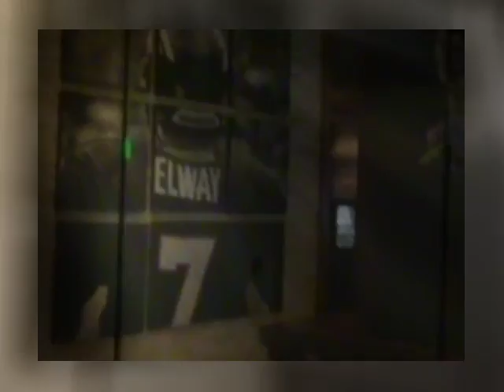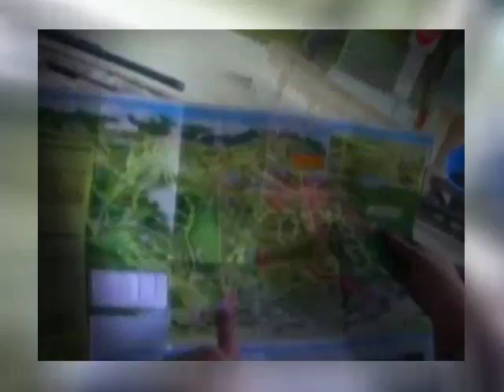THOR's Colorado Adventure - part 0